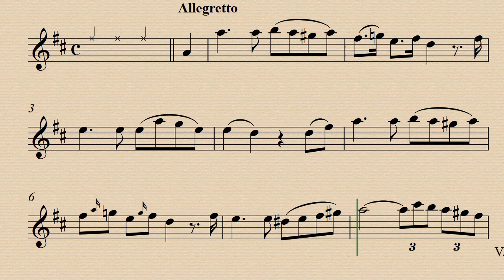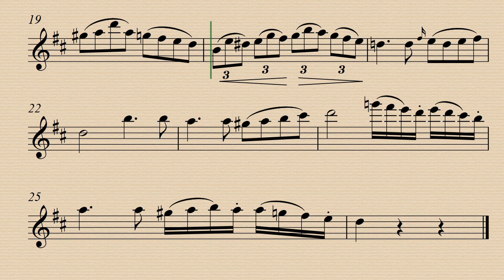2. Allegretto - 12 Easy Pieces - Johann Nepomuk Kapeller - Demo and Backing Track.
Demo 00:00 - Viola + Guitar Acc. 01:09
from "12 Easy Pieces for Flute, Viola and Guitar" by Johann Nepomuk Kapeller.